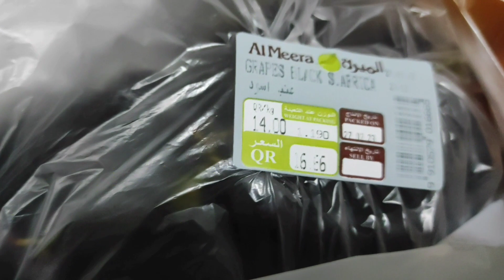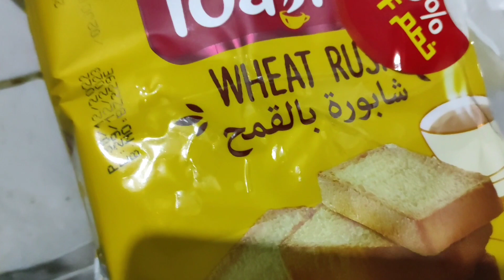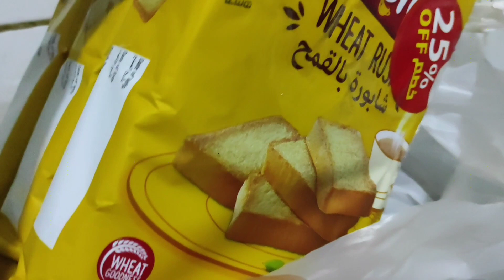MGA NABILI SA HALAGANG 35QAR | ARWIN CHANNEL